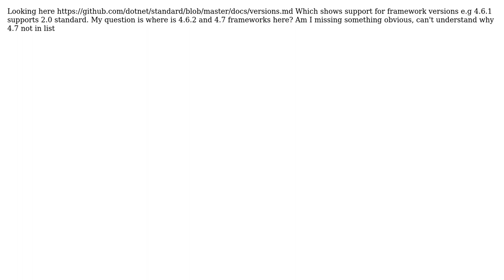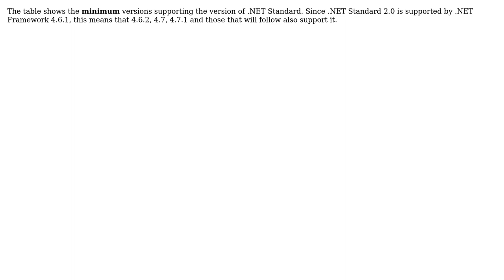.net standard 2.0 and 4.7 of framework support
With thanks & praise to God, and with thanks to the many people who have made this project possible! | Content (except music & images) licensed under CC BY-SA | Music | Images & others | With thanks to user Noel user Martin Ullrich and the Stack Exchange Network Trademarks are property of their respective owners. You are responsible for your own actions.